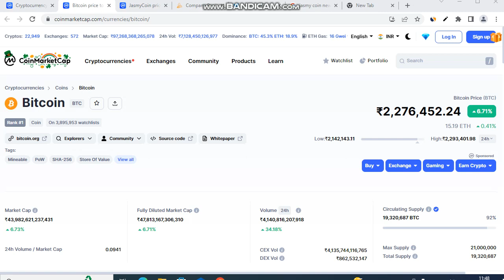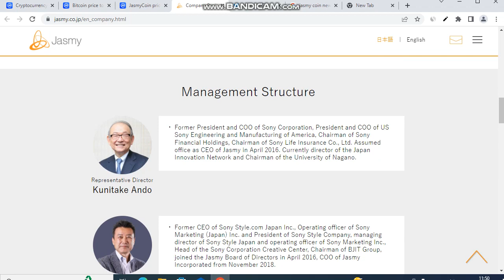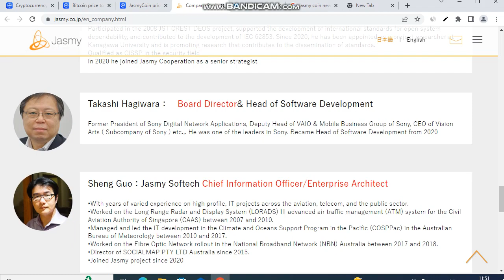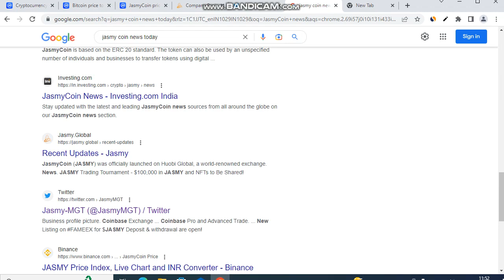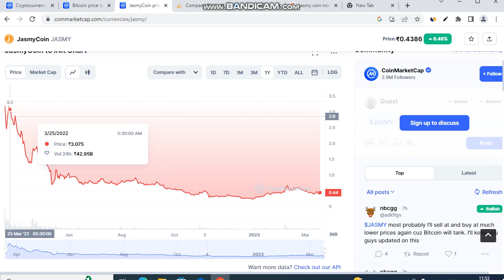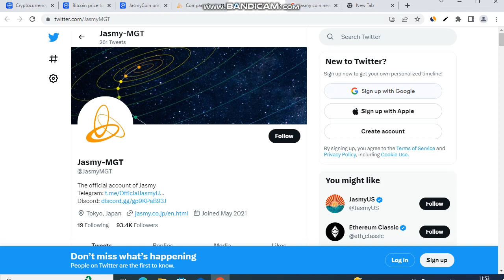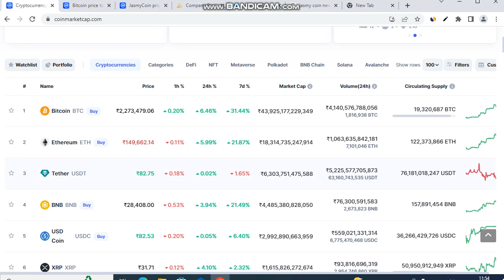JasmyCoin full Review | Jasmy coin Price Prediction | Jasmy Coin News Today | Jasmycoin Price Future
is video me ap JasmyCoin full review dekhege.  jasmy coin price prediction janege. Jasmy Coin news today and jasmycoin price future ye bataya gaya hai.

These are the Topics - (Topics Covered) :
cryptocurrency latest news today in hindi, blockchain technology in hindi, blockchain technology. cryptocurrency buy & sell.  when buy crypto currency, what is the best time for buy crypto currency, how to buy crypto currency. crypto currency. dogecoin coin crypto currency kase kharide, how to buy bitcoin, what is bitcoin mining. what is bitcoin in hindi. internet earn money,how to buy dogecoin. when buy crypto currency exchange. bitcoin earning, online earning, bitcoin wallet how to mine bitcoin, android, earning, payments. Low Price Coins Wink Cardano BitTorrent. How to do CryptoCurrency Trading for Beginners. How to Do Risk Free Trading in WazirX Exchange. 5 Best Cryptocurrency to invest in wazirx. WazirX Tricks to Make 100X Profit Wazirx Se Paise Kaise Kamaye 2021. WazirX me Trading Kaise kare Wazirx hindi 5 cryptocurrencies to invest in 2021 Wink coin news in hindi Wink coin prediction 2021  wazirx vs coinswitch Under a Penny Altcoins altcoins that could 100x altcoins to 5 million altcoins that could be worthless. cryptocurrency market today,cryptocurrency today market,crypto market update,crypto market latest update,crypto market new update,cryptocurrency market new update,cryptocurrency big breaking news,crypto market breaking news,crypto market ka aaj ka hal,crypto,cryptocurrency market,crypto market today hindi,cryptocurrency news tv hindi,crypto market today,crypto coin market today,btc price today,crypto price today

elon musk cryptocurrency investment
cryptocurrency explained
trading cryptocurrency
bitcoin
ethereum
ripple
eos
dogecoin

jasmycoin price future
jasmy coin news today hindi
jasmy coin latest news
jasmy coin price prediction 2023
jasmycoin hindi
jasmy coin buy or not
jasmy crypto price prediction
jasmy cryptocurrency
jasmy crypto explained
jasmy crypto price